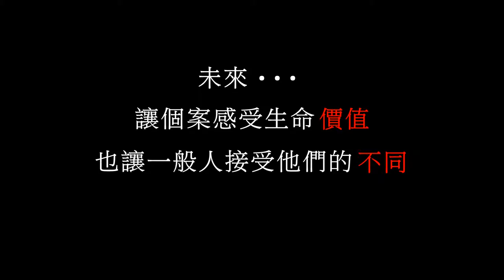【2015醫療心職人】傾聽陪伴 飛離憂閉-朱芳嫻臨床心理師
傾聽陪伴 飛離憂閉-─ 中華民國臨床心理師公會全聯會 朱芳嫻臨床心理師

中華民國臨床心理師公會全聯會 朱心理師
推動患者與家屬培力方案，
辦理心理衛生初級預防的推廣工作，
除了臨床專業外，亦協助醫院承接失智症社區服務計畫，
提供健康促進活動，並提升長期照護品質。